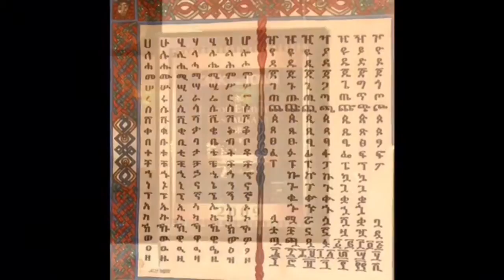Messob Ethiopian Restaurant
Messob Ethiopian Restaurant is a family-owned Ethiopian Cuisine in Oakland. We have been in business for 10 years and will continue serving all kinds of Ethiopian appetizers, and meat and veggie, spicy and mild entrees for a long time to come.

4301 Piedmont Avenue, Oakland, CA, 94611
7 Day 11am-10pm

Melkam Migib! (Have a good meal!)                                                              Music by Girma Wolde-Micael